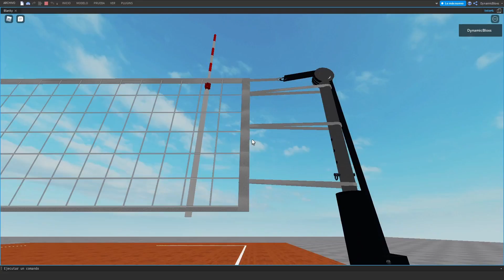🅱️olleyball court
🅱️olleybol